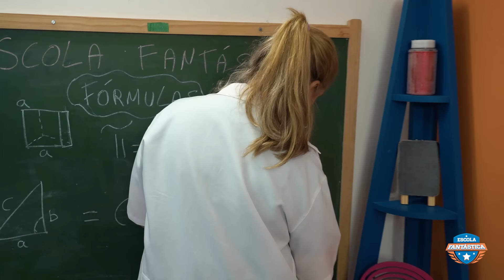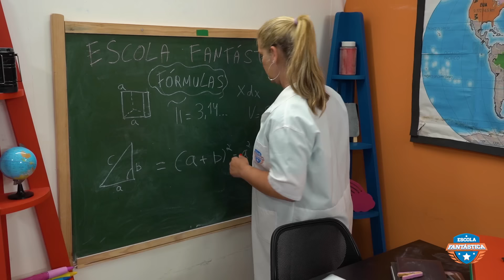RAFAEL NÃO QUER MAIS ESCOVAR OS DENTES - EDUCATIVO PARA CRIANÇAS COM HÁBITOS SAUDÁVEIS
Link para encontrar o novo Boneco do Super Foca e da Super Sereia

No episódio de hoje Rafael beija a mão da Ana e decide nunca mais lavar a boca, sendo assim não quer escovar os dentes e fica com mau hálito. O que será que vai acontecer? Será que o Rafael vai realmente ficar sem escovar os dentes? Assista agora mesmo e fique por dentro de tudo o que rolou.